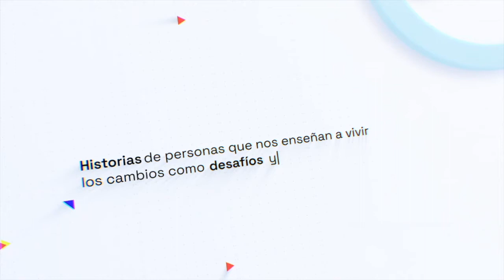Reinventarse - Trailer Laura Raffo